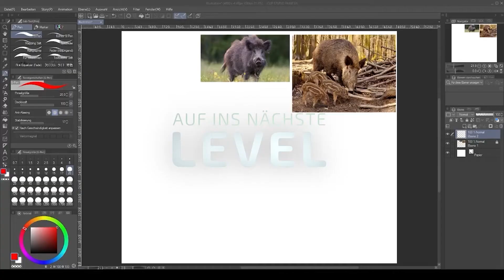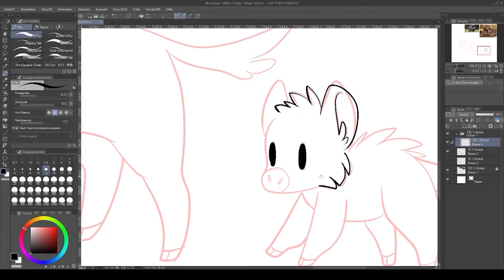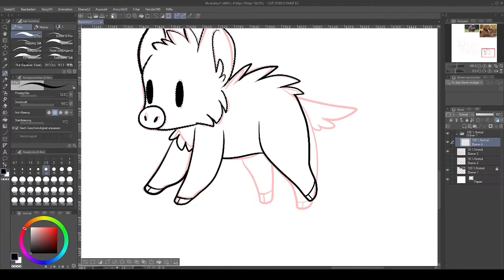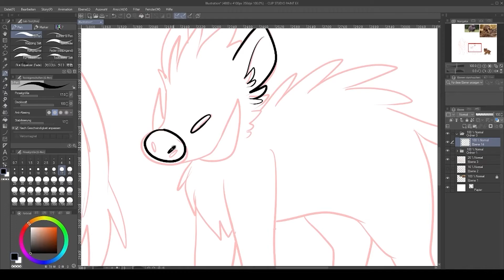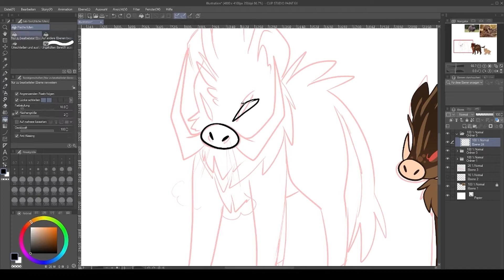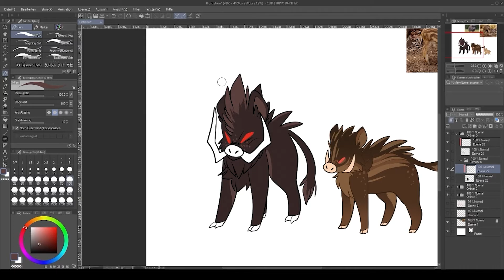"Schweinerei" bei den Winterraben! 🐗 🐗 🐗 - Speedpaint- mit Celine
In diesem Speedpaint-Video seht ihr Celine bei der Arbeit, wie sie drei Wildschweinen - ersten Bösewichten unseres Computerspiels - Gestalt verleiht. Im Video erklärt sie euch ihre einzelnen Arbeitsschritte, in denen sie die kleine Wildschweinrotte komplett skizziert, liniert und mit Farbe versieht.

Ihr hättet auch gern ein Computerspiel oder andere animierte Illustrationen für eurer Unternehmen? Kontaktiert uns gern!

Winterrabe - Media ♦️ Interaktive Medien & Webdesign seit 2007